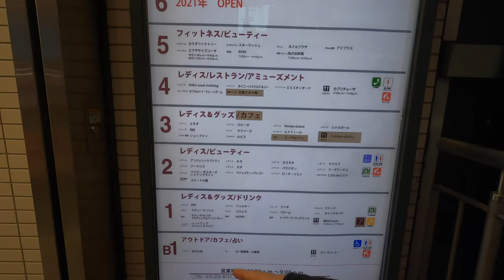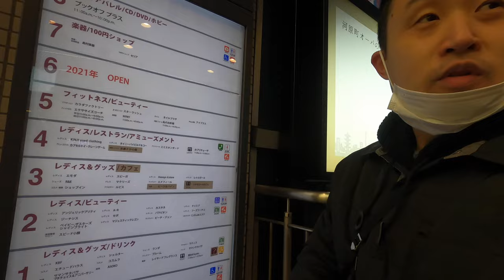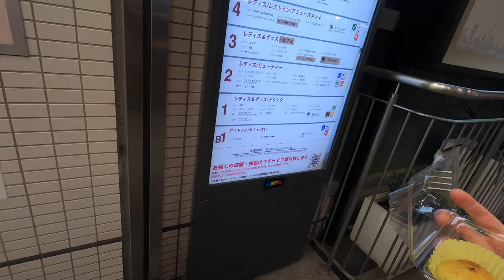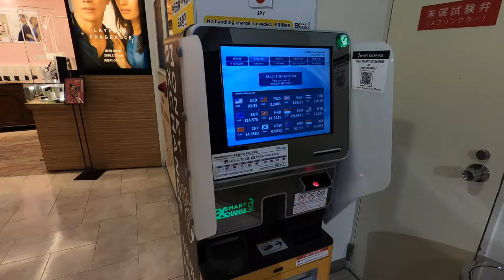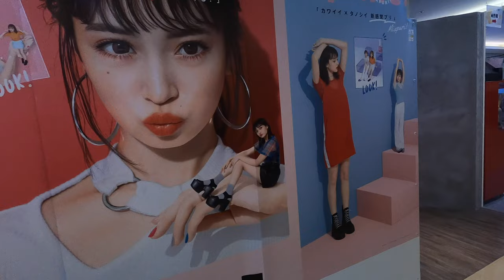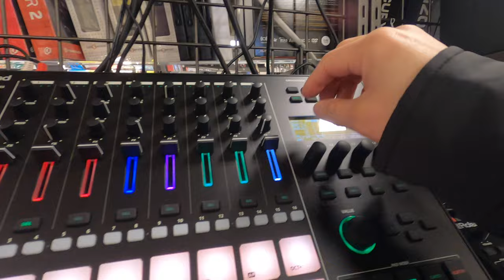🇯🇵[4K]WALKING INTO "OPA" SHOPPING MALL IN KAWARAMACHI, DOWNTON KYOTO, JAPAN | SERIA | PART 1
This video is part 1 where I walk through "OPA" shopping mall in Kawaramachi, right in the middle of downtown Kyoto, Japan. I go through an outdoor equipment/ apparel store and Seria.